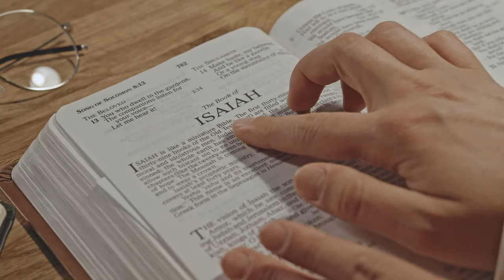Former corrections deputy back in court after sex allegations with inmate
A 20-year-old corrections deputy who was accused of having sex with an inmate was back in court on Tuesday.